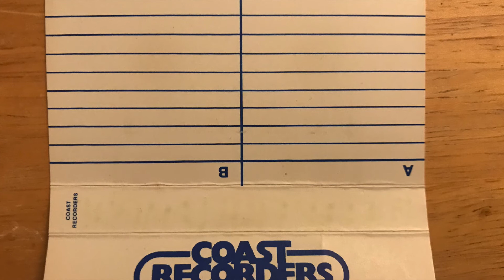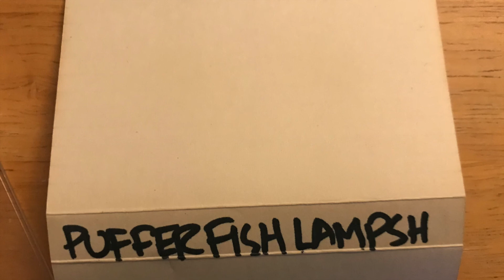Pufferfish Lampshades - On the Way Home - Demo, 80s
Pufferfish Lampshades from Palo Alto / parts unknown, circa late 80s ? Second sharp track from their 5-song demo